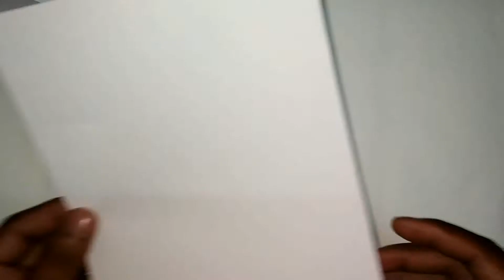How To Make Paper Airplane EASY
Hi Friends, Very Easy do it yourself  How To Make Paper Airplane  for kid.